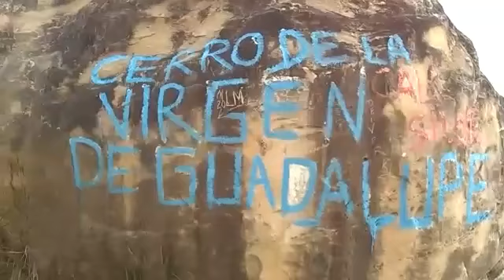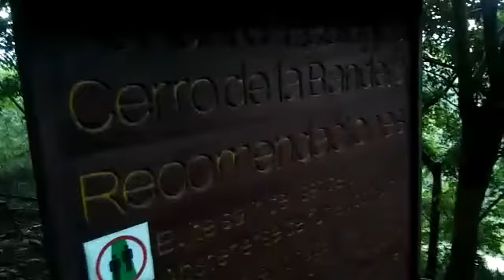12 de julio de 2020